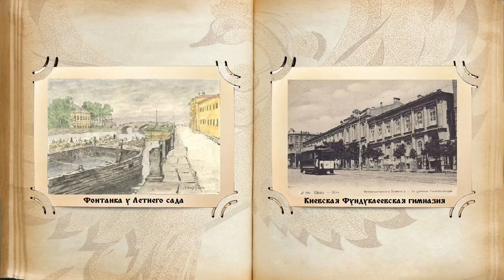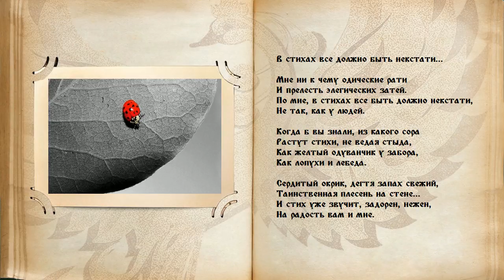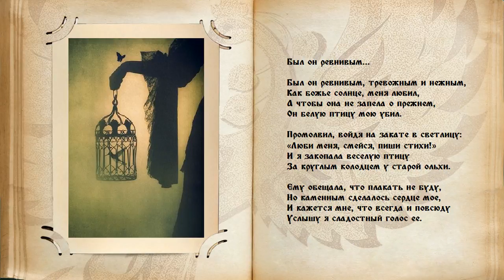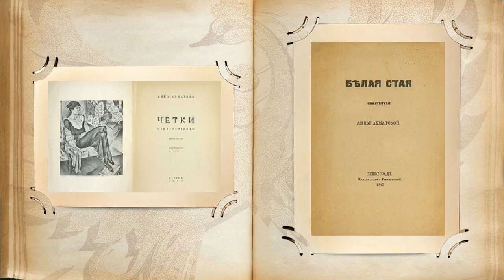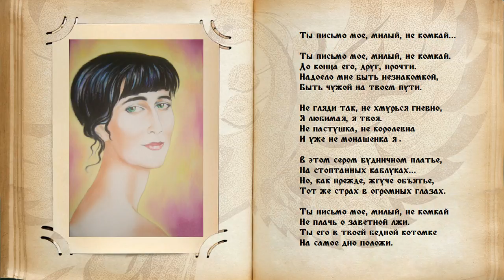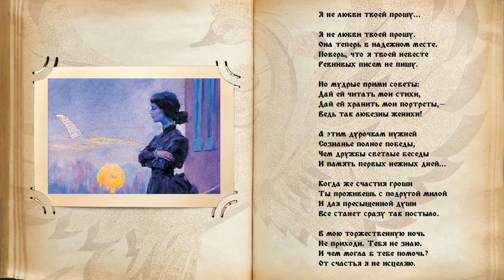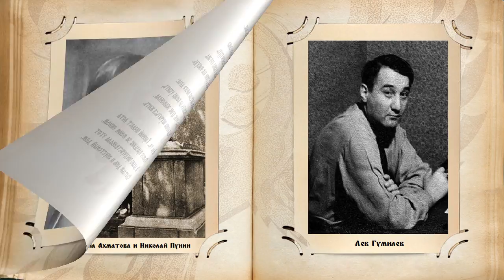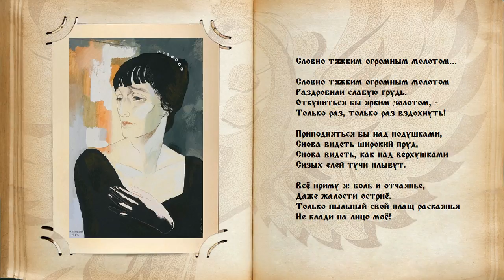Страницы родной поэзии. Выпуск 14. Анна Андреевна Ахматова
Ведущий передачи - Виктор Маслов

Анна Андреевна Ахматова - русская поэтесса, переводчица и литературовед, одна из наиболее значимых фигур русской литературы XX века. Была номинирована на Нобелевскую премию по литературе (1965 и 1966).
Анна Ахматова писала о себе, что родилась в один год с Чарли Чаплином, «Крейцеровой сонатой» Толстого и Эйфелевой башней. Она стала свидетелем смены эпох — пережила две мировые войны, революцию и блокаду Ленинграда. Свое первое стихотворение Ахматова написала в 11 лет — с тех пор и до конца жизни она не расставалась с поэзией.

Продолжение слушайте в передаче...

Почаще заглядывайте на сайт радио, в раздел анонсы. Вдруг, именно для Вас, в субботу, в 2, 8,14 и 20 часов, будет звучать в эфире что-то очень интересное и важное...

Быть ДОБРУ!

Вы можете оказывать помощь "радио":

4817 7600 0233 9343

Webmoney
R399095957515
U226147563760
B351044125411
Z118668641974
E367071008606